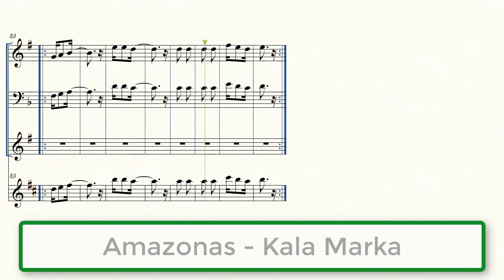(Partitura Trompeta Tobas) 💃Amazonas - Kala Marka🎺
Partitura Trompeta del Tobas Amazonas del grupo Kala Marka

Letra:

Tengo mi tobita en la selva
Vale más que el diamante y el oro
Es guapa como una rosa
Que me enseñó a querer la tierra

Si es way, si es way
Terra hermosa amazonas
Terra hermosa amazonas

Todos saltan al compaz,
Todos bailan al compaz,
Mi tobita linda flor,
Como en la última fiesta.

Tierra hermosa amazonas
Tierra hermosa amazonas

Hermanos de esta tierra
No maten la naturaleza
Es como matar los indios
Desde cinco siglos atrás

Tierra hermosa amazonas
Tierra hermosa amazonas

Todos cantaremos juntos,
Todos bailaremos juntos
Cuidaremos nuestra tierra
Por un futuro mejor

Tierra hermosa amazonas
Tierra hermosa amazonas